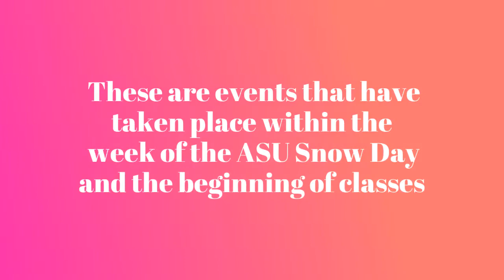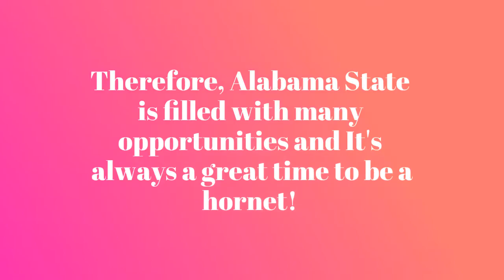Faith's Video for Multimedia Journalism course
Hello, this is a video required for my class and since I had to post it for an assignment , I decided to share it all with you!
PICTURES OF CAMPUS AND ALL EVENTS IN VIDEO WERE CAPTURED BY ME!